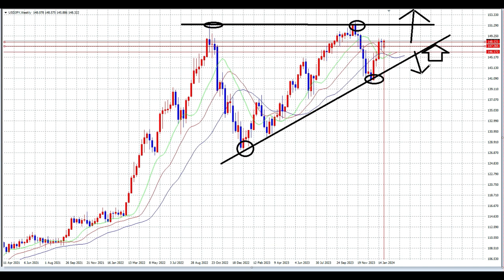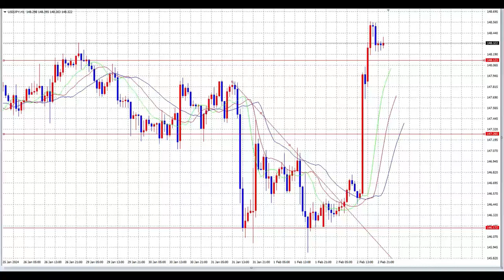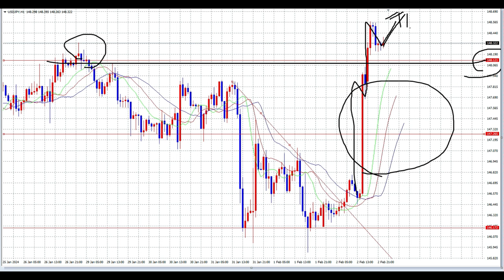【FX】第六週「テクニカル分析」2月5日～9日